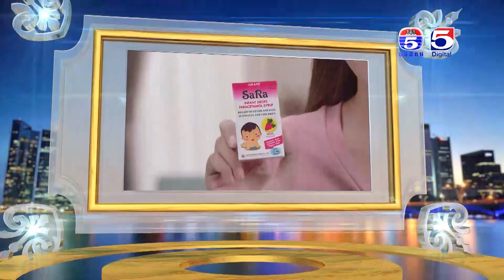រឿង「 សន្យាស្នេហ៍」ឈុតខ្លីភាគ១៣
| ផ្សាយជូនទស្សនា ថ្ងៃ ច័ន្ទ-សុក្រ | វេលាម៉ោង ៧ យប់ លើកញ្ចក់ទូរទស្សន៍ប៉ុស្តិ៍លេខ៥